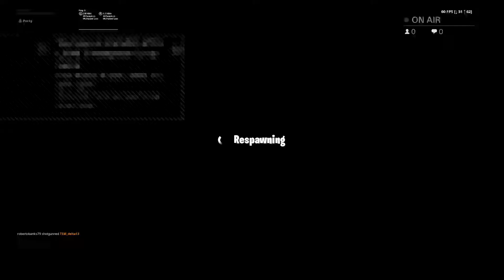StreamerbtW WITH SEBTHEGOD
All music I do not own be nice no hate on other content users